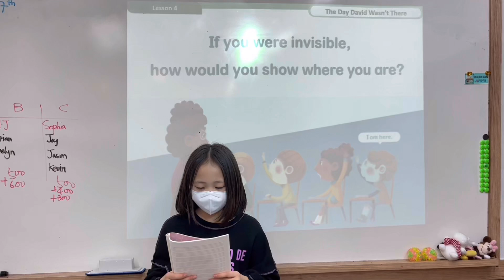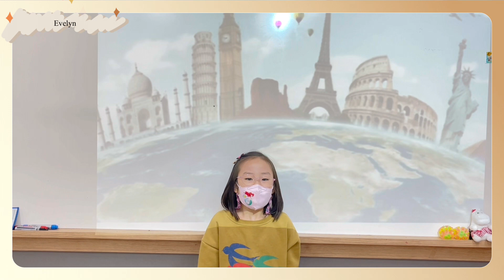2023 March 3,4DSD1 Dream Tree - Liah T